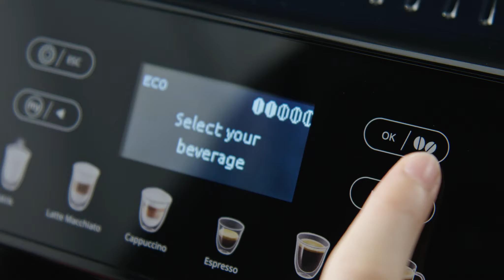DELONGHI ECAM46,860,B Espressomachine / Machine à expresso - Productvideo Vandenborre.be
(NL): Productvideo DELONGHI ECAM46,860,B - Espressomachine - te verkrijgen bij X1642Vandenborre.be

(FR): Vidéo produit DELONGHI ECAM46,860,B - Machine à expresso - disponible sur Vandenborre.be